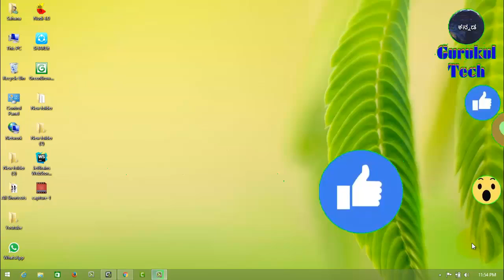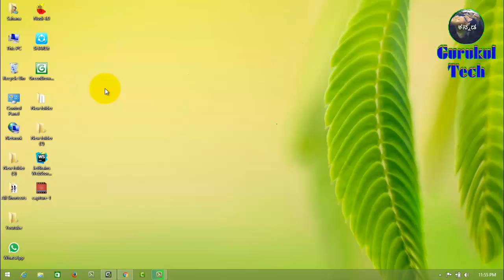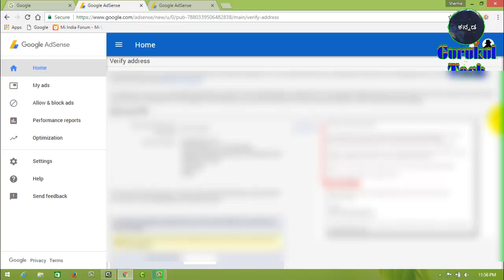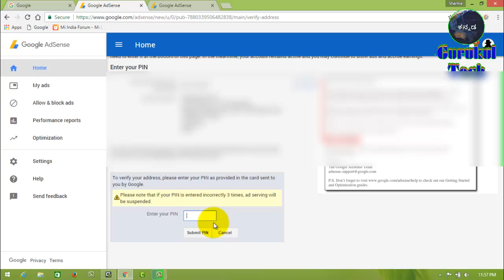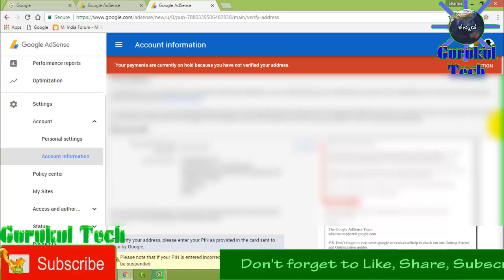After 10$ Action button appears in adsense || ಯೂಟ್ಯೂಬ್‌ನ ಸಂಪಾದನೆ ಮೊದಲ ಹತ್ತು ಡಾಲರ್ ಆದ ನಂತರ ಮುಂದೇನು?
ನಮಸ್ಕಾರ ಗೆಳೆಯರೆ ಈ ವಿಡಿಯೋದಲ್ಲಿ ನಾವು ಒಂದು ಉಪಯುಕ್ತ ಮಾಹಿತಿಯನ್ನು ನೀಡಿದ್ದೇವೆ ಅದೇನೆಂದರೆ